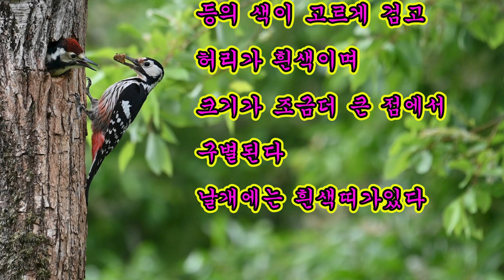큰오색딱다구리 육추(育雛)#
큰오색딱다구리
어미가 먹이를 물어와
새끼에게 먹이며
밖으로 나오도록 유인하고있어요
이소(移巢)시기가 되었습니다